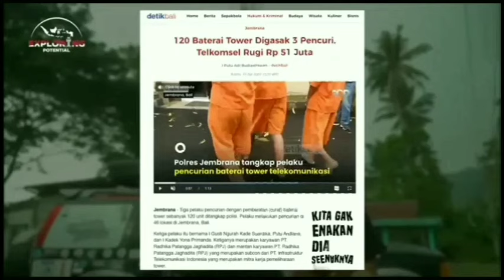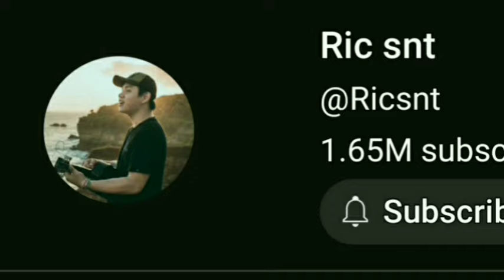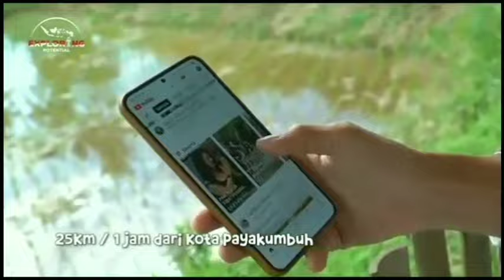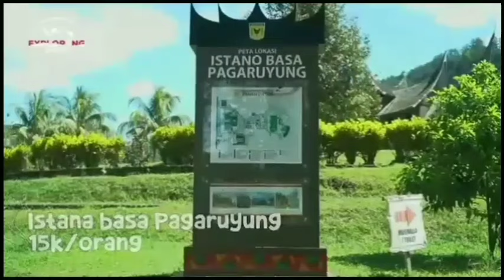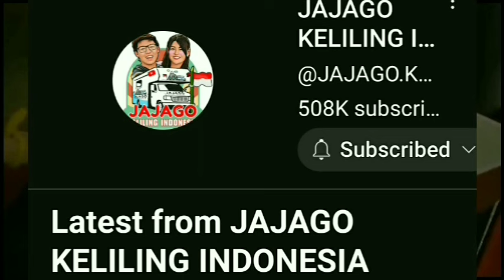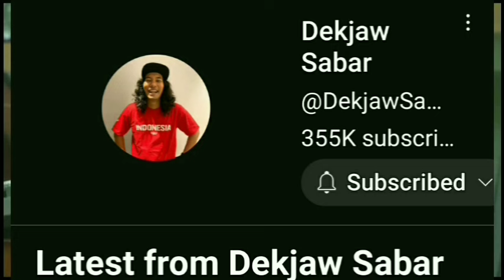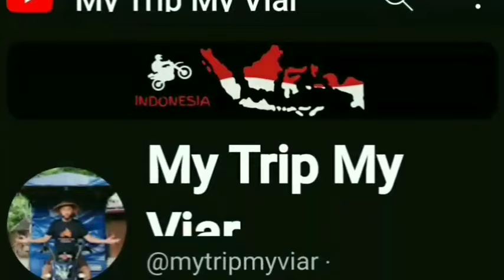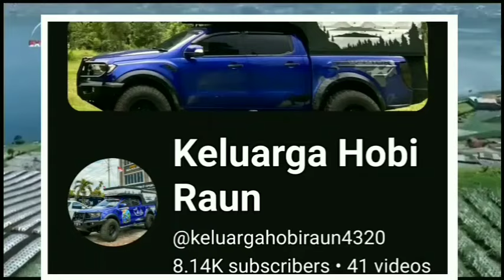Keliling Indonesia Dari Sabang Hingga Merauke. Petualangan Yang Mengasyikkan